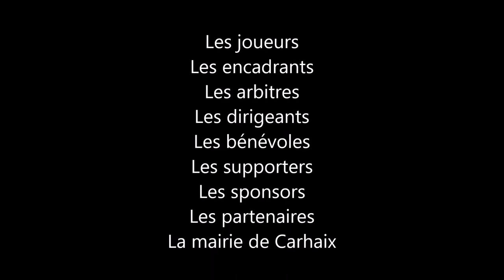Film DCC A vs PLOUISY 27112016 v2